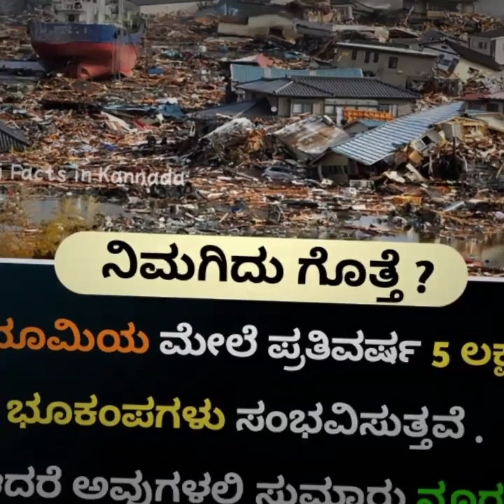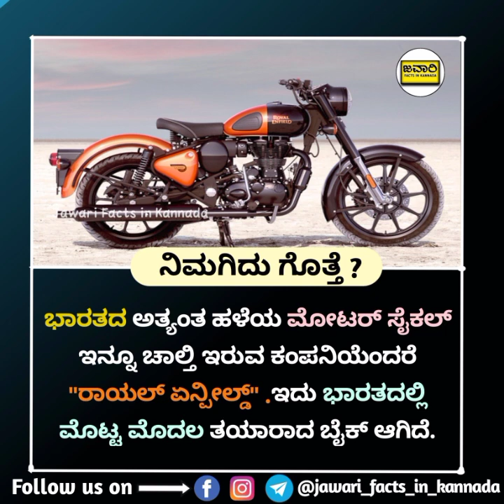Top Interesting and Amazing Facts | New Unknown Facts | Kannada Facts